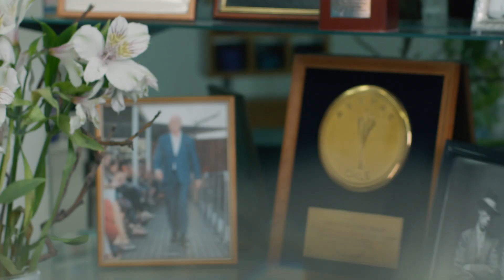Securitas / Traje a la Medida / Comercial / Red Komodo